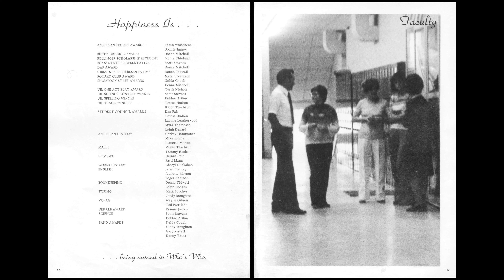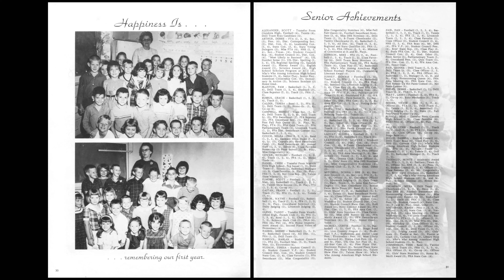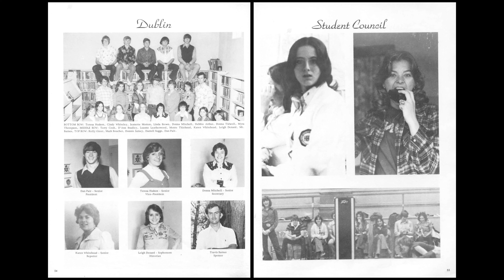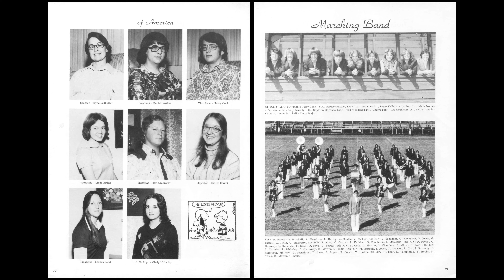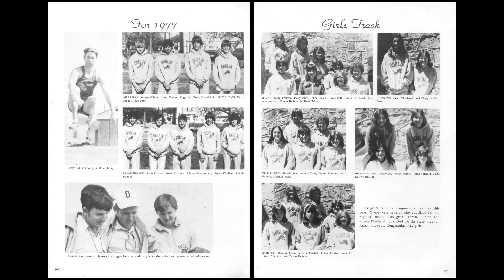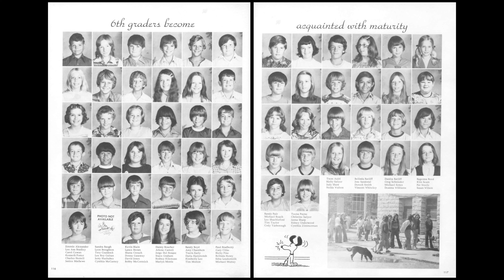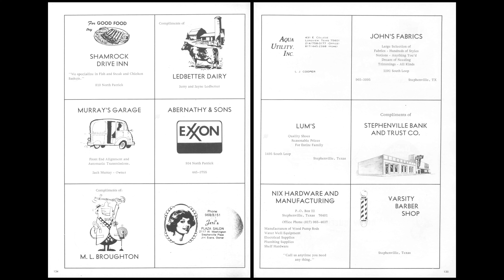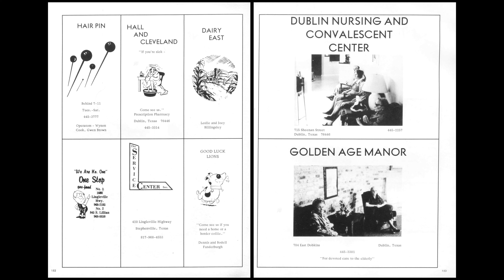1977 Dublin High School yearbook: The Shamrock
A slideshow of the Dublin High School, Dublin Texas, 1977 yearbook:  The Shamrock